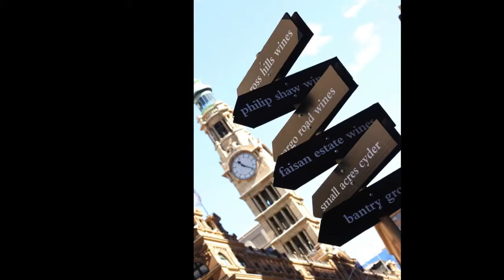Taste Orange @ Sydney 2014, Martin Place 20-22 August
We are coming back to Martin Place for our annual showcase, we had so much fun last year and we are really looking forward to returning, this year over 3 days and 2 nights. So come say hello for lunch or after work. Food, Wine, a pop up restaurant and more!